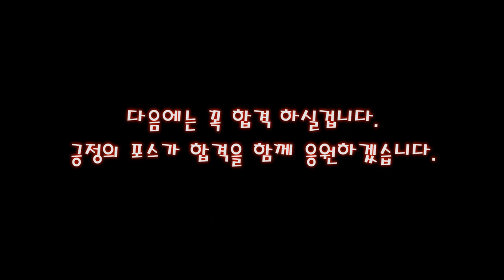장내기능 💗 합격 할수 있게 용기를 주세요!